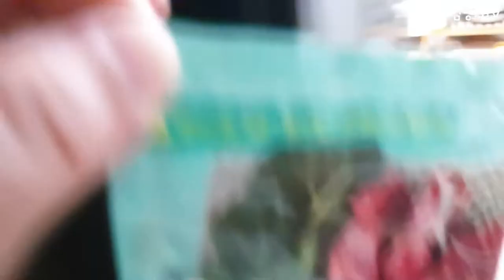[김밍키TV] 하림 더 리얼 밀 소고기 특식 먹는날~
안녕하세요:)

소서 지나고 나서 더워지니.. 애가 밥을 안 먹어요;
그래서 어찌 밥을 먹여봤는데.. 그대로 다 토해내더라고요?

그래서 바로 어떻게든 먹여봐야하니.. 이번에 하림에서 나온 새 사료를 시켜봤습니다.

펫프렌즈 에서 1봉지당 200g 1만얼마... ( 가격이 사악함 ㄱ- ... )
아마 한동안 안 먹일?

그래도 너무 잘 먹어주어서 고맙다잉 ㅠㅠ

사람을 좋아하고, 엄청 예민하고, 엄청 똥꼬발랄한 우리 귀요미와의
행복한 일상을 기록합니다.